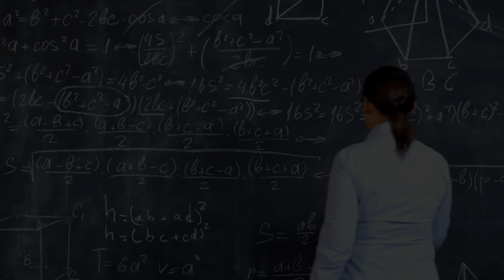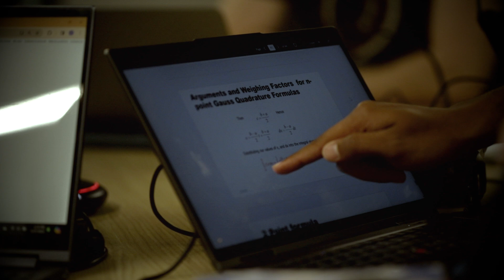Academic Innovators: Adaptive Feedback